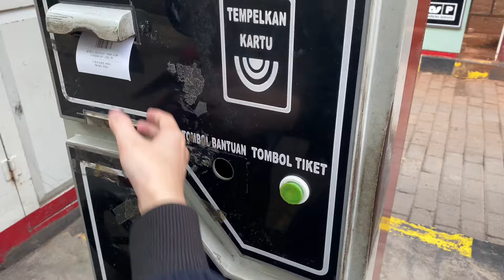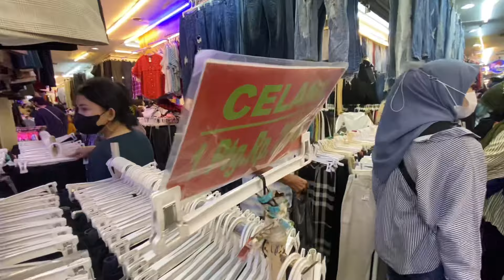Thrifting Pasar Senen. Surganya baju second branded, bagus dan murah bangeeett ‼️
Seperti yang kita ketahui bahwa Pasar Senen ini surganya baju bekas murah (second hand). Kalian bisa mencari baju vintage dengan harga yang fantastis murahnya dan pastinya tidak ada di pasaran.
Belum lagi, apapun yang kalian butuhkan bagi penggemar vintage pun ada banyak disini. Asalkan kalian jeli saat memilah milih baju yang akan kalian beli. Tumpukan baju rumpah ruah di Pasar Senen. Kalian pasti bahagia gitu saat mencari berbagai baju yang kalian butuhkan ada disana.
Harganya pun sangat bersaing disana dan jangan heran kalau banyak pedagang berteriak sambil nyinyir terhadap pembeli.
Setiap hari pasar senen ramai dikunjungi oleh pembeli.
Puas banget belanja disini karena banyak banget pilihan dan yang pastinya muraaahhhhhh.
Parkir di rooftop atas gedung, lantai 4 tempat makan, dan lantai 3 adalah tujuan kita.

Lokasi : rw 3 kel senen kec senen jakarta pusat
              Pasar Senen Blok III

Waktu : minggu 19/02/2023 pukul 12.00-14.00